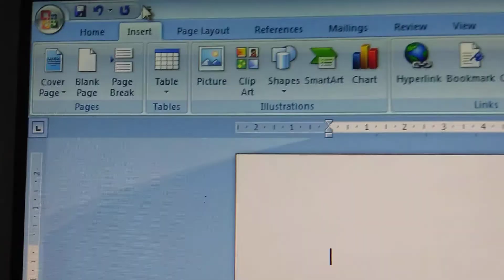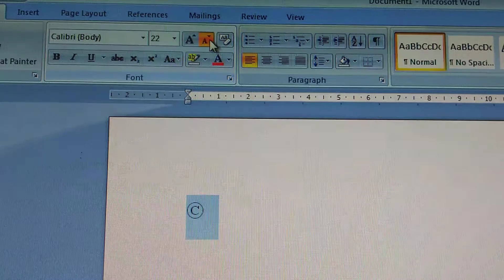How to insert different types of symbols in M.S.WORD